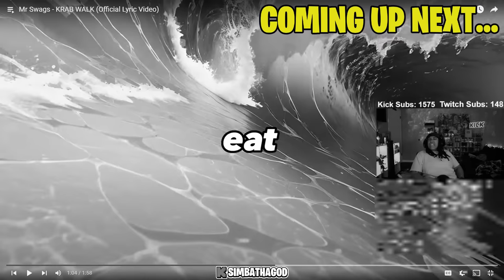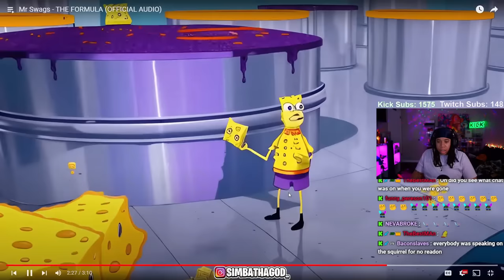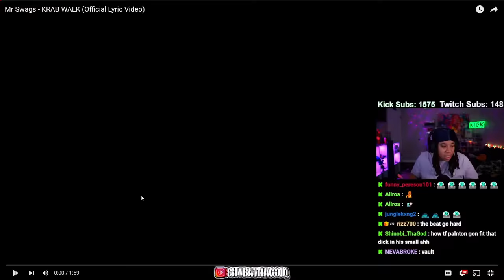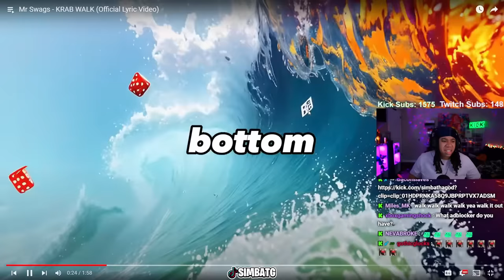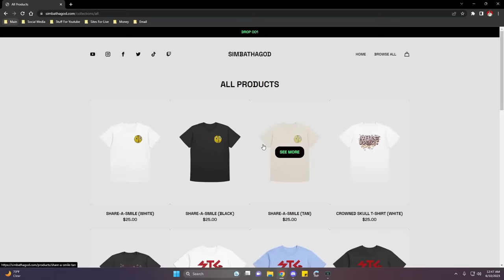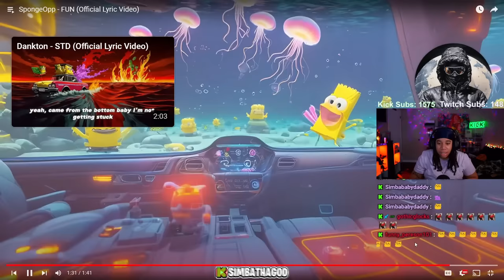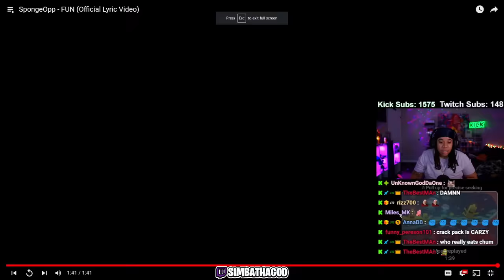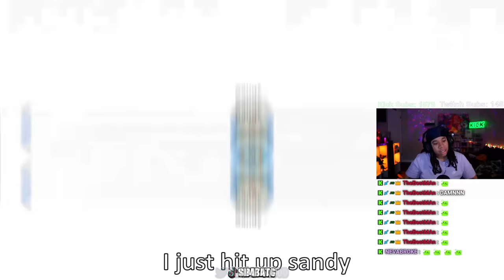Reacting To Glorbs GREATEST Diss Tracks (Part 2)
SimbaThaGod Reacts To Glorb Music Videos

GLORBS GREATEST DISS TRACKS PART 2